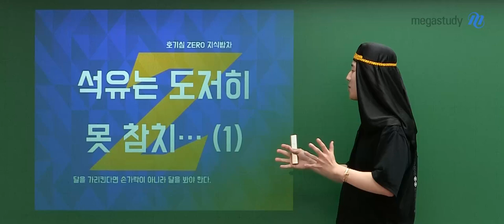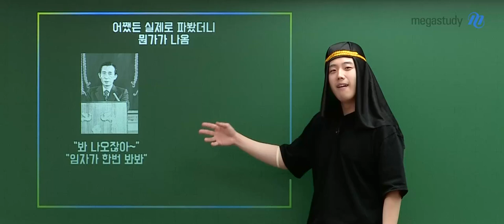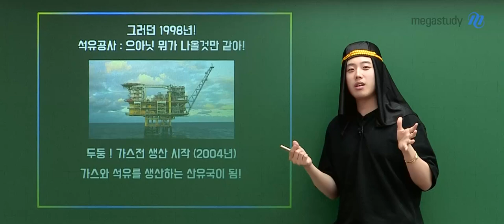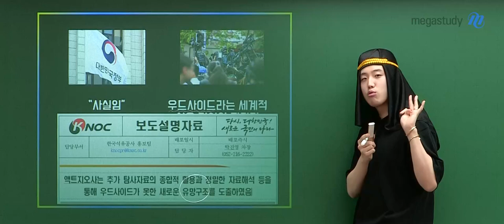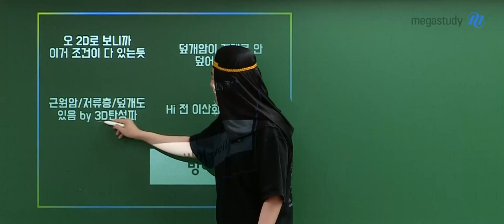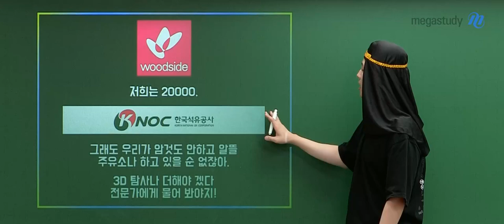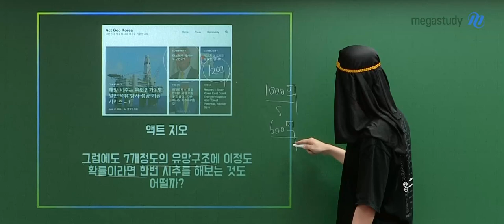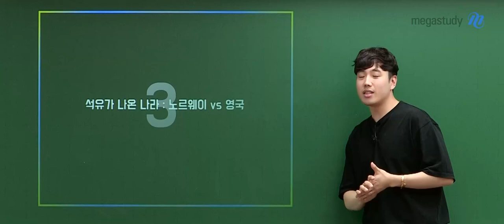[메가스터디] 사회 어준규쌤 - [지식밥차] 석유는 도저히 못참지…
[지식밥차] 석유는 도저히 못 참치...(1)

우리나라에서 석유가 나올 수 있을 것 같나요?
여러분이 진짜 알아야 할 석유에 대한 내용!